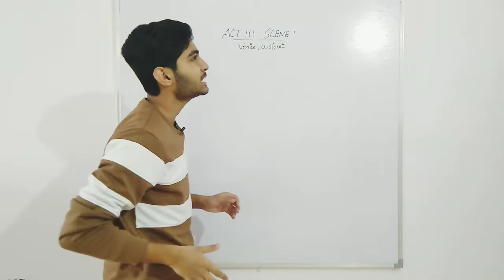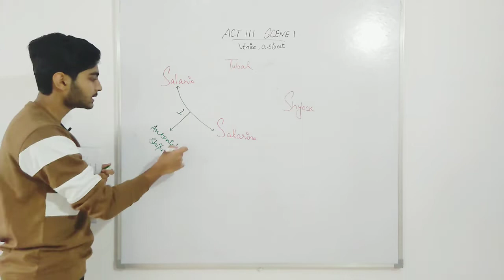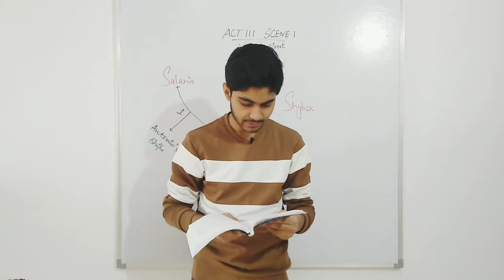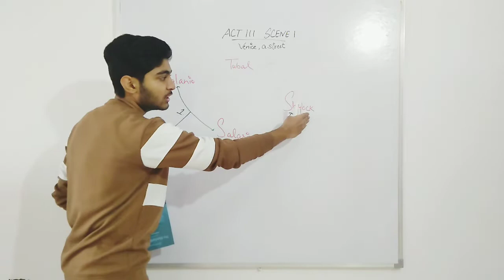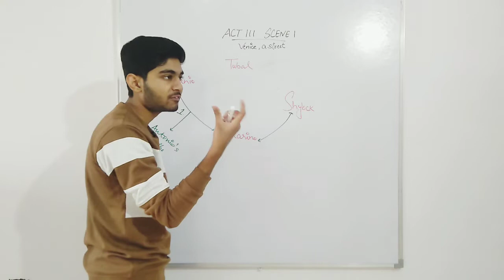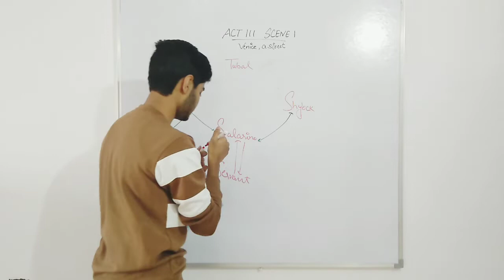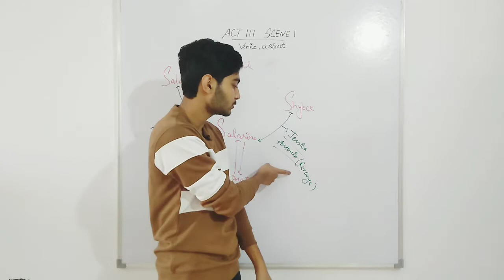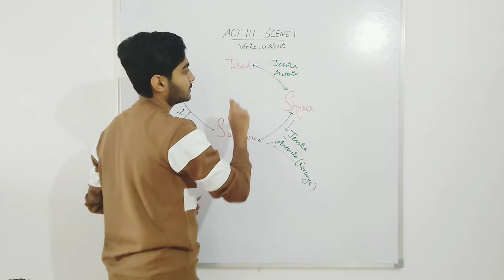Act 3 Scene 1 • The Merchant of Venice | ICSE term 1